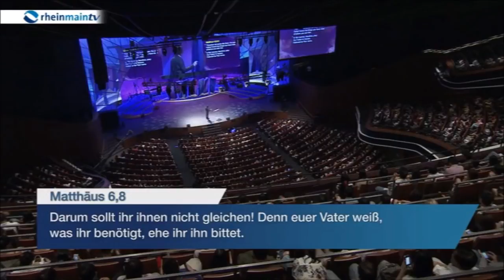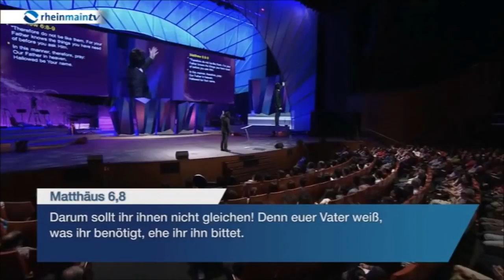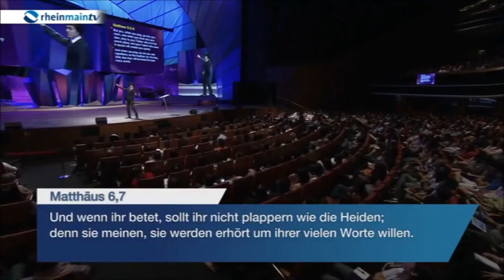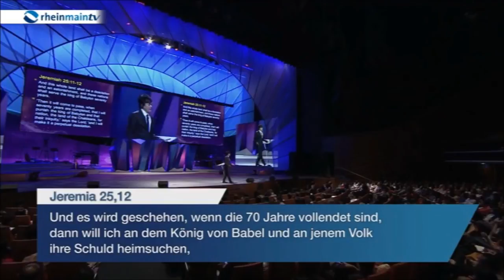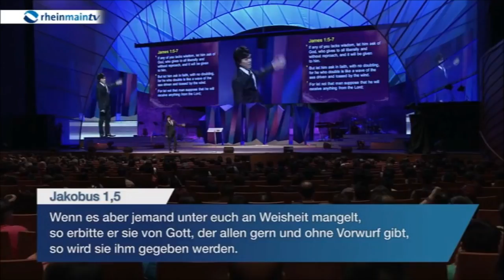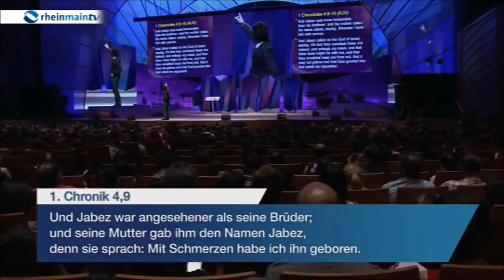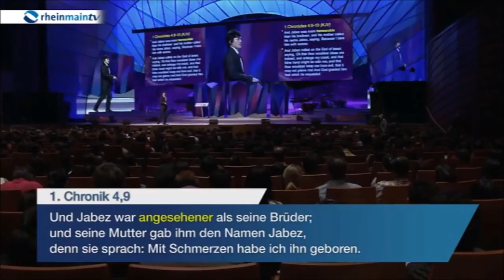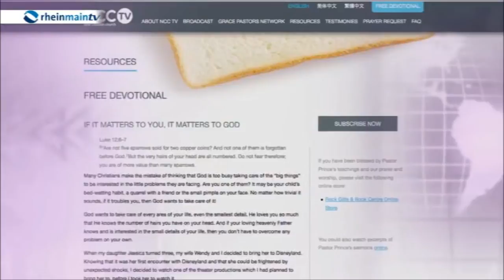Joseph Prince Wie man wirkungsvoll betet